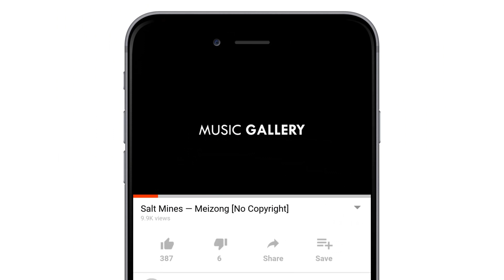Nimesh Tandey - Voices [No Copyright]